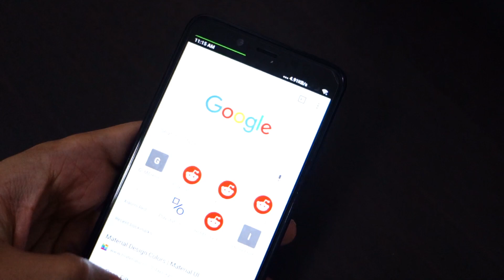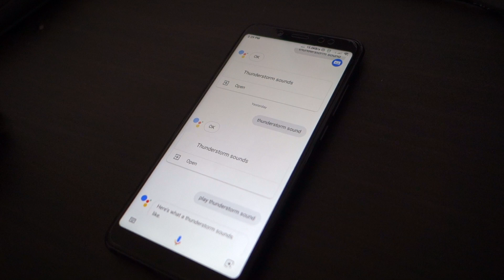MIUI 10 Beta Review di Redmi Note 5 Indonesia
Buka 4 game sekaligus, LANCAR. Suara kelelep!